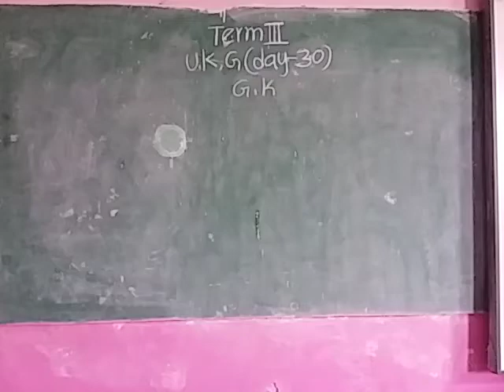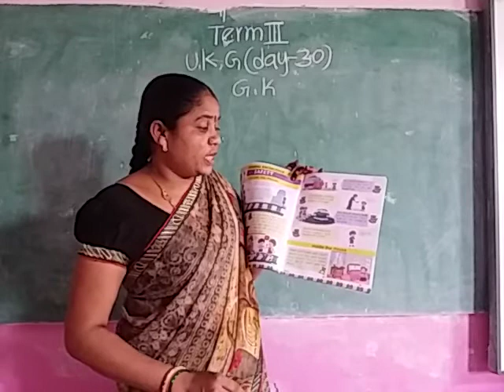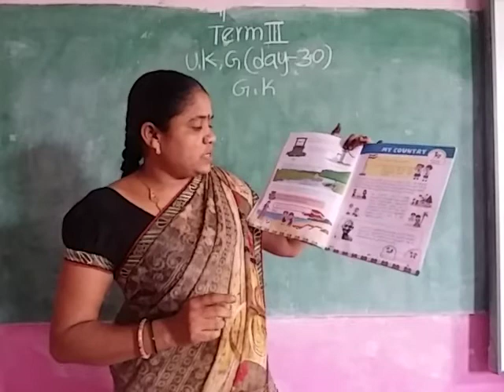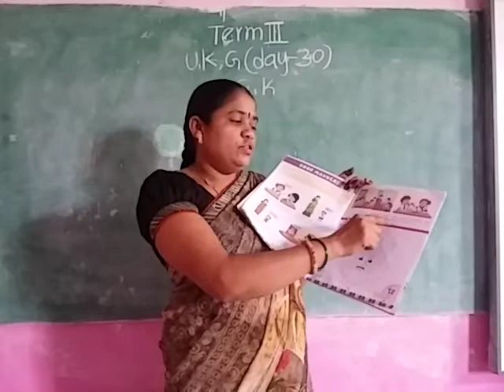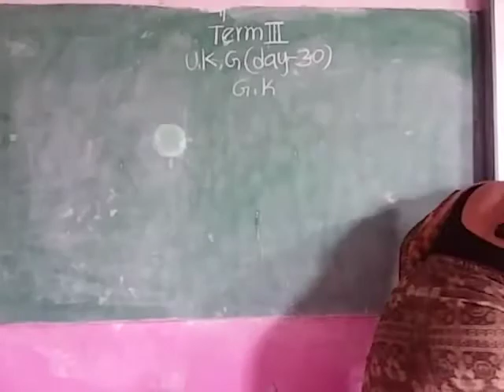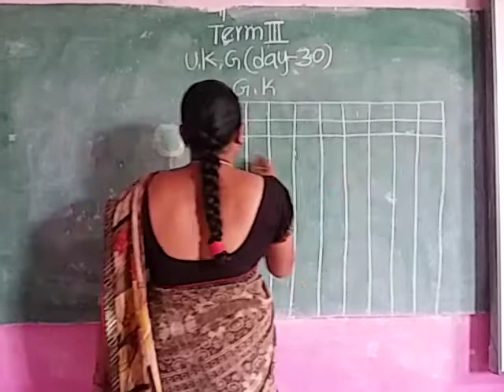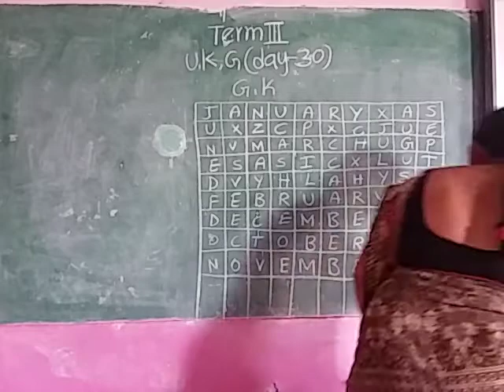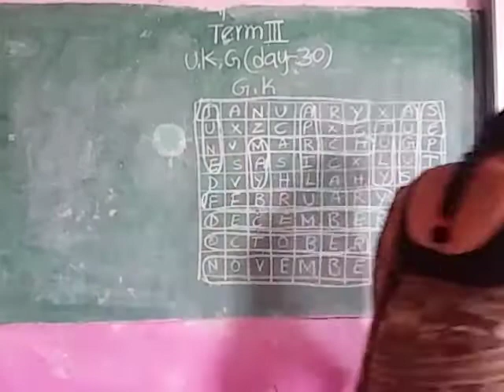UKG term 3 gk tea day 30